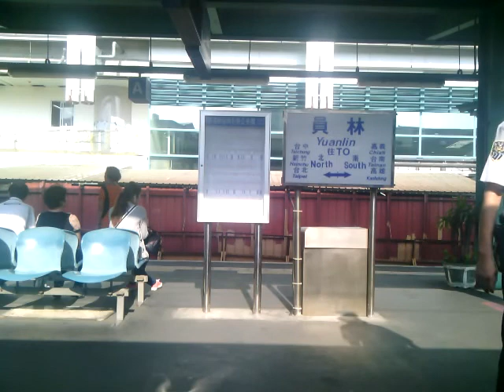台鐵2352次EMU500型區間車[永靖~大村]右側路程景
台鐵2352次EMU500型區間車[永靖~大村]右側路程景,攝於2014年9月4日,去集集線回來順便記錄員林平面段~